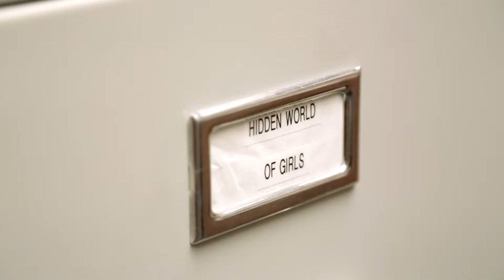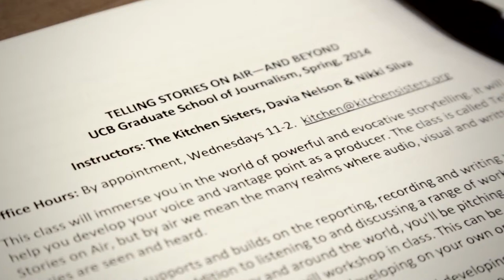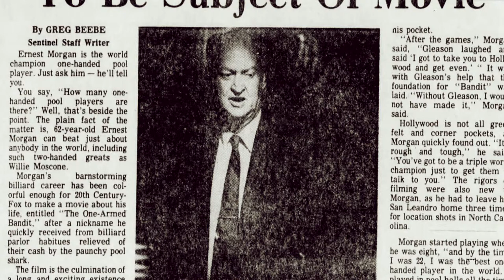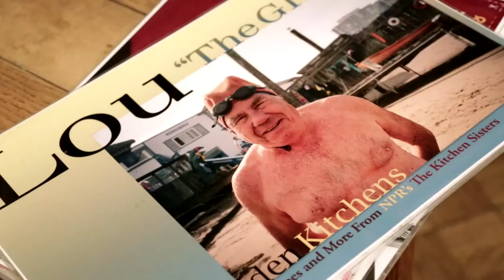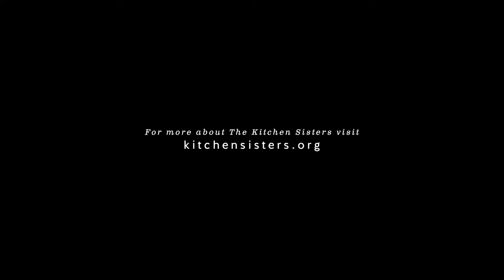The Kitchen Sisters — This is Radio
"We say our microphone is a divining rod. It's a Geiger counter. It's a stethoscope..." —Davia Nelson, The Kitchen Sisters.
This is Radio is a video series about people who make radio.

Created, shot and edited by Andrew Norton.